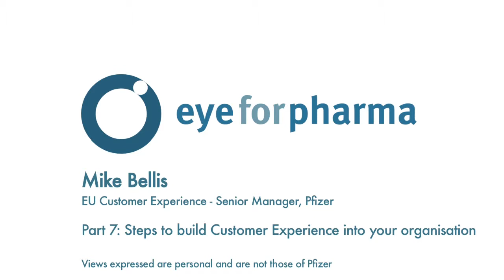Mike Bellis Part 7: Steps to build Customer Experience into your organisation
Mike Bellis, EU Customer Experience - Senior Manager, Pfizer speaking at eyeforpharma's Multichannel Marketing Conference on the 7 steps you need to take in order to drive customer experience in your organisation and how to change the way your organisation thinks and feels about your customer.

Views expressed are personal and are not those of Pfizer.